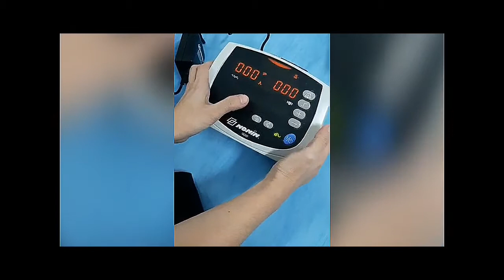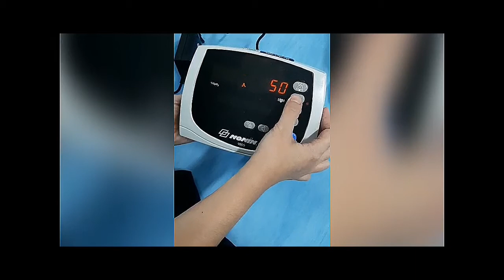Mengatur alarm Nonin Avant 9600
Mengatur batas atas dan batas bawah alarm SpO2 dan  HR  pada  Nonin Avant 9600.